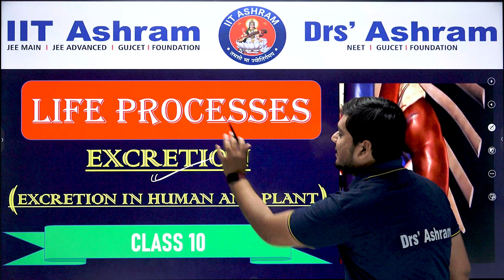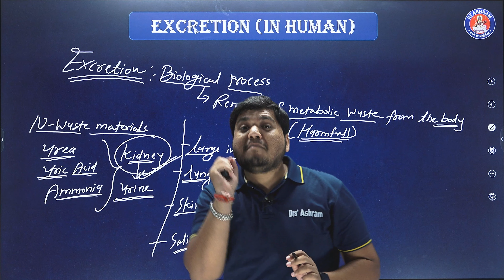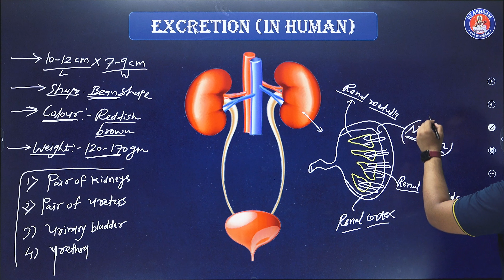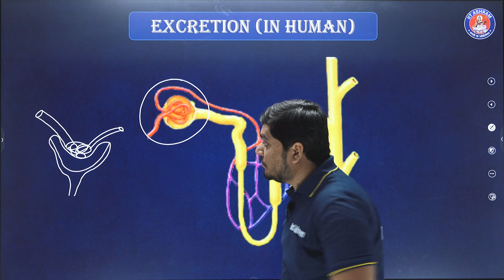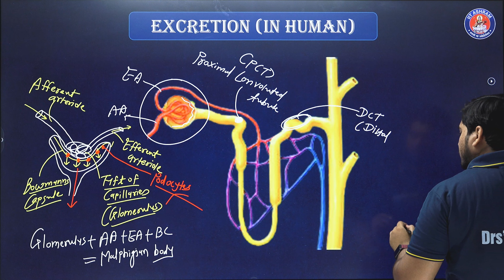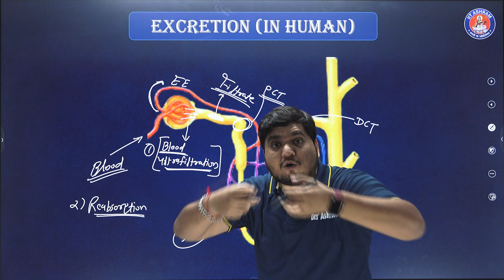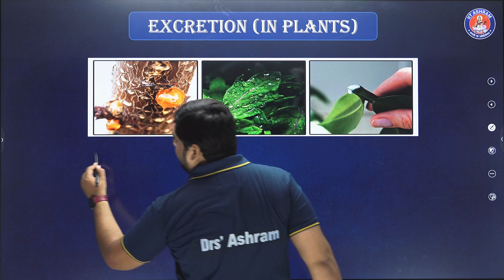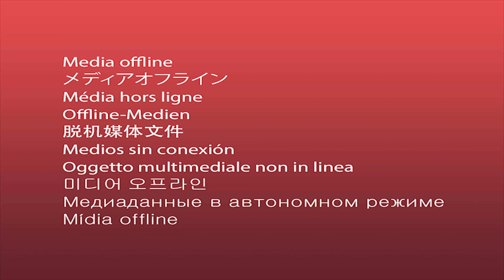Excretion in humans and plants (life process)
From this video students can understand concepts of excretion in humans with detailed information of the human excretory system i.e. kidney, ureter, urinary bladder, urethra, also overview of kidney structure (glomerulus, bowman's capsule, pct, dct, ct, loop of henle etc) and function, nephron detailed structure, mechanism and function.

In plants one can understand how and why  excretion happens in plants in different ways.